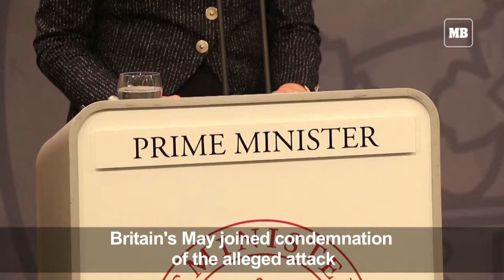US, UK condemn suspected chemical attack in Syria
A video posted on the Facebook page of the Douma City Coordination Committee says it shows children and adults receiving treatment and being washed down with water in a medical facility in Douma after an alleged chemical attack, which Syrian state media and the regime's ally Russia have denounced as 'fabrications'. Jim Mattis points toward Russia's role, and says he will not rule out a military response. British Prime Minister Theresa May says Syrian President Bashar al-Assad and his backers "must be held to account" if the attack on the rebel-held town of Douma is confirmed.